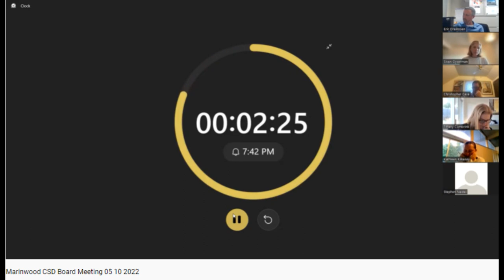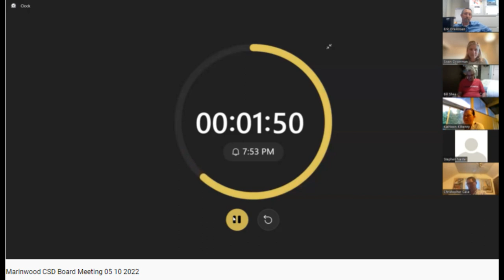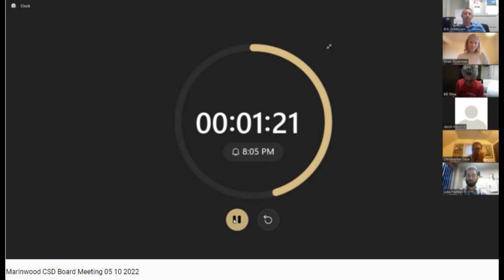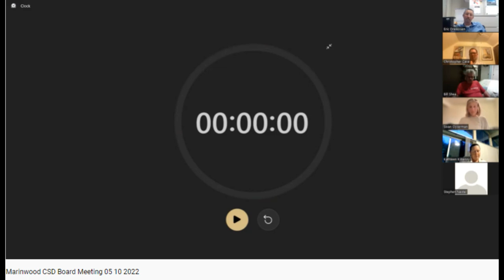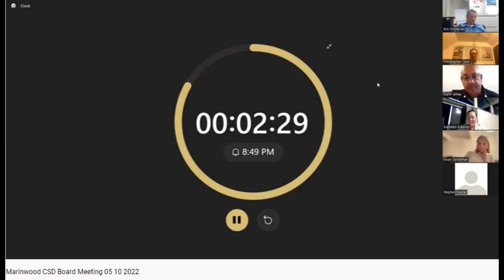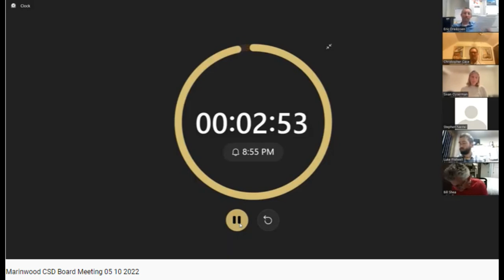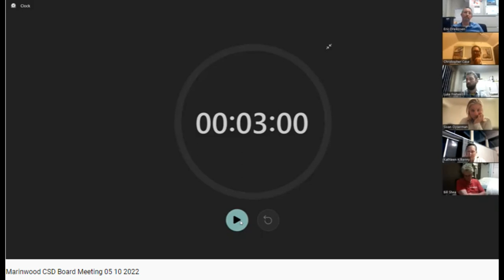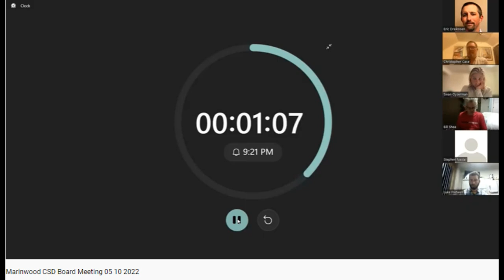Marinwood CSD meeting May 10. 2022